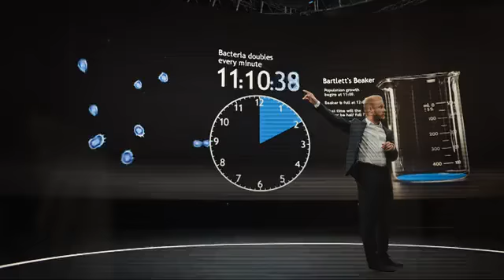क्या प्यार इस प्रलय को रोक सकती हैं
हैं तो कॉमेंट करे